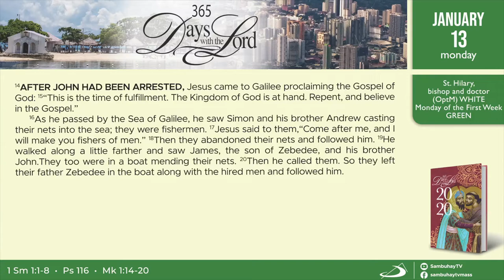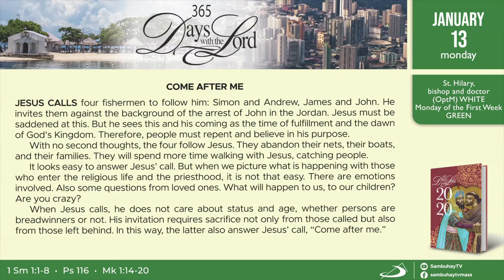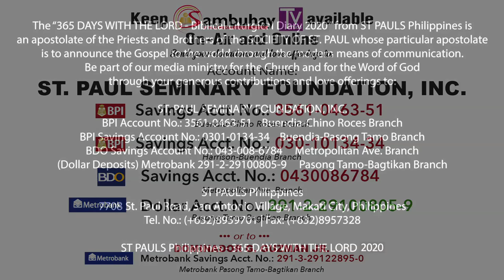366 DWTL | Monday of the First Week in Ordinary Time | January 13, 2020